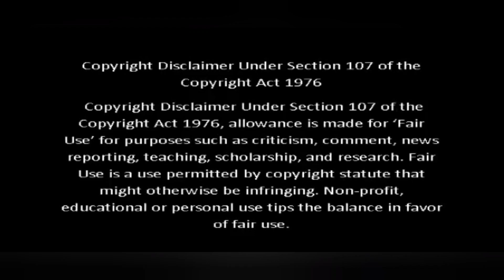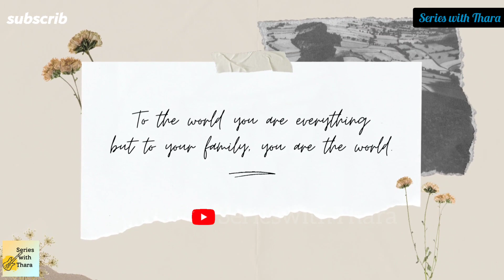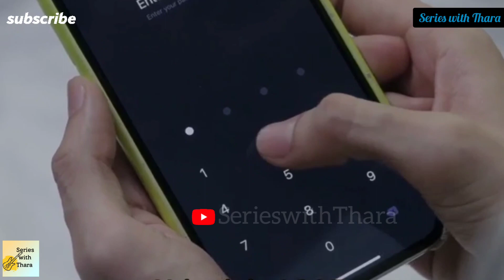காதல் கோட்பாடு| EP-9| Part-1| Third&Khai|Two&Boun|Thai BL Series in Tamil Explained our Language 💘💘💘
Theory of Love| Thai BL Series our Language

Four different kinds of characterizations (like a gangster's) | Film institution Third-year students.

1. Third He is doesn't know what kind of gangster he is. (Gangster of rejecting the cute girls. He is interested in someone so that he is rejecting all the girls who are all approaching him.)

2. Khai Gangster for all (He is completely a gadgets freak and also a bike lover. He is good at filtering with girls and he is had a lot of girlfriends (A to Z...)).

3. Two Gangster of PhotoGraphy (He is a master of photography and he is well know how to flirt with girls.)

4. Boun Gangster of thefts heart (He is quiet and unique and he is nothing doing to attract them but they're ready to give their heart.)

I hope you are all enjoying the series!!!